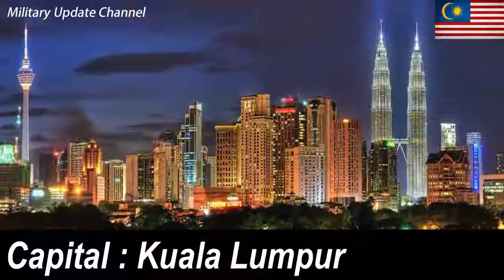Military Power - Malaysian Military Power 2016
Military Power - Milow Military TV